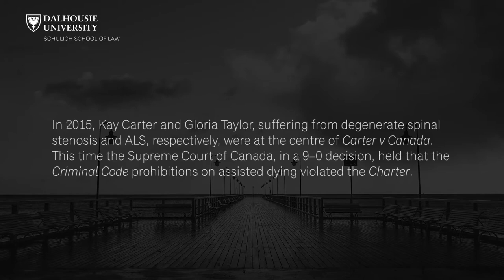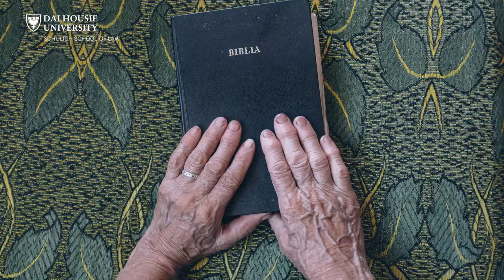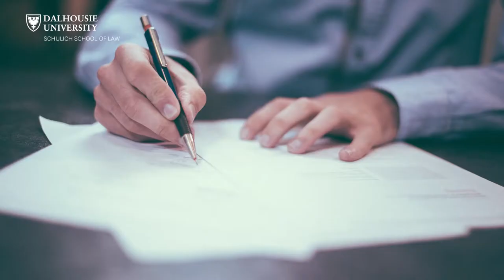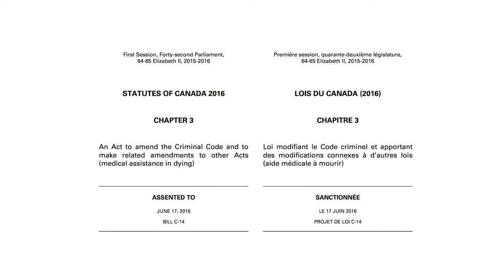Medical Assistance in Dying | Jocelyn Downie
Applied Scholarship with Professor Jocelyn Downie: "Medical Assistance in Dying"

Professor Downie is a Pierre Elliott Trudeau Foundation Fellow at the Schulich School of Law and a University Research Professor in the Faculties of Law and Medicine at Dalhousie University. Her work focuses on health care ethics, law, and policy, with particular interest in end-of-life law and women's health.

Follow Jocelyn on Twitter @jgdownie.